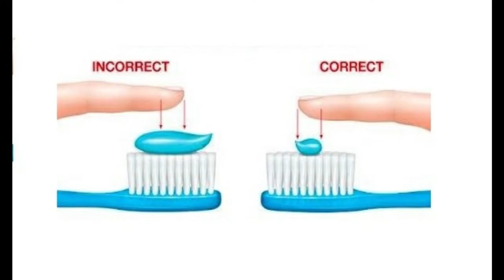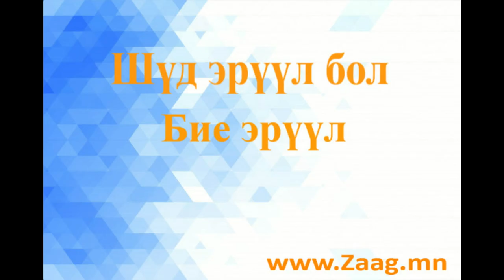Шүдний сойзоо хэрхэн сонгох вэ?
Шүдний сойз сонгохдоо анхаарах зүйлс